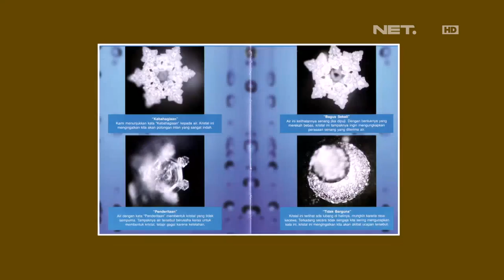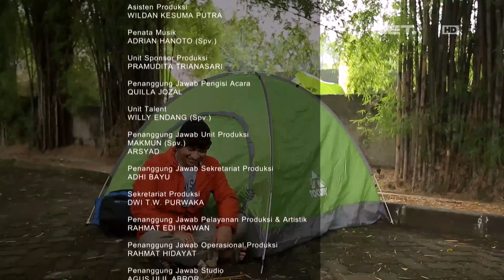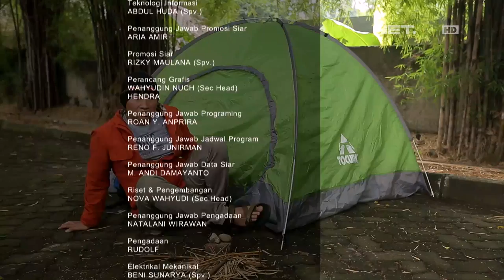Risalah - Menjaga Lingkungan Dengan Menjadi Sahabat Alam